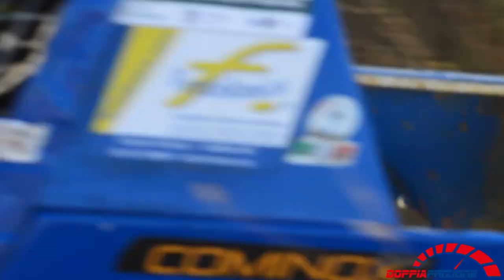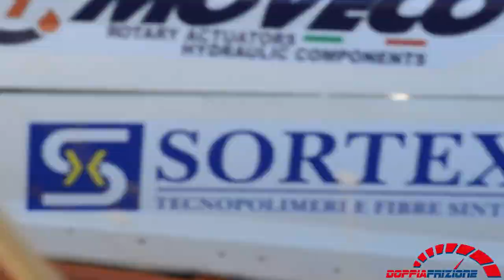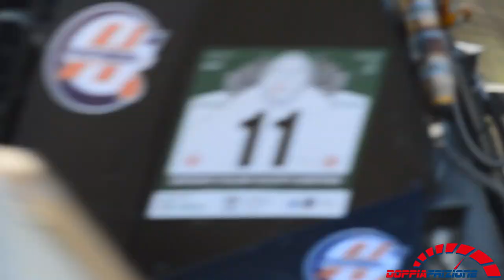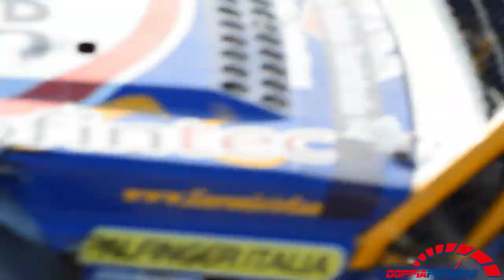6° Round Campionato CIVF 2023 - Solignano Di Parma - PS3